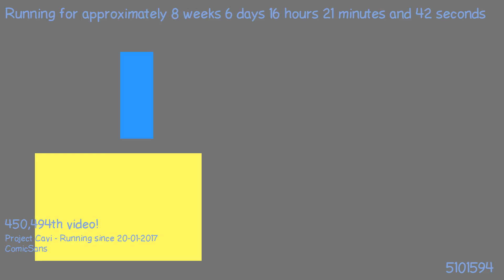1490365569 - Webdriver Cavi - H2